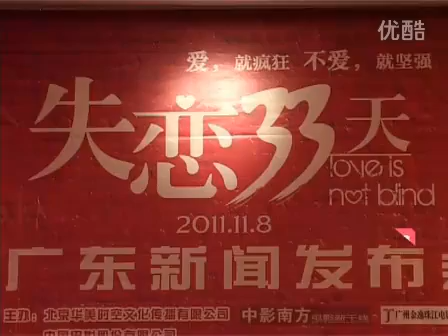《失恋33天》广州首映礼 文章为"享乐"喜拍现代剧